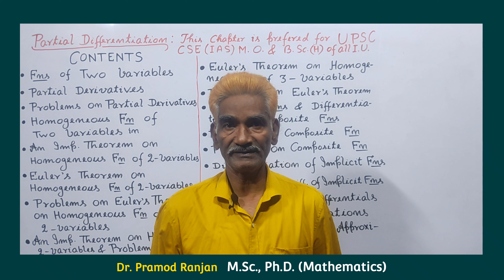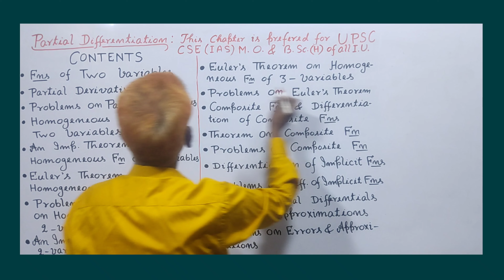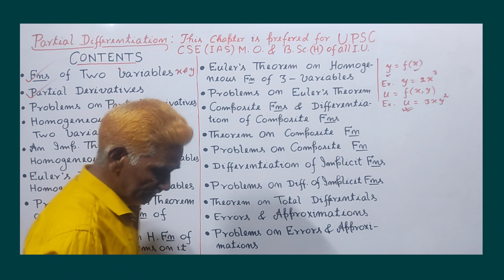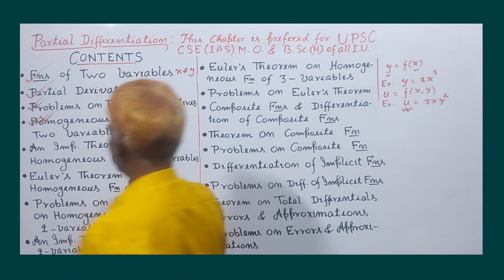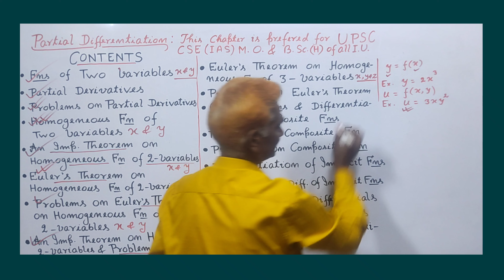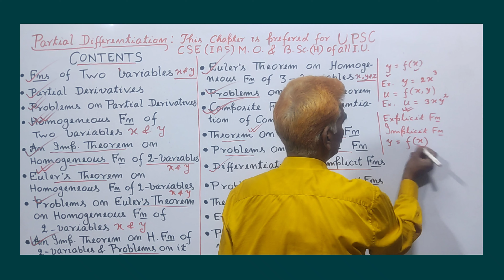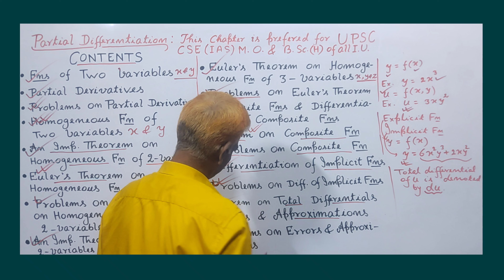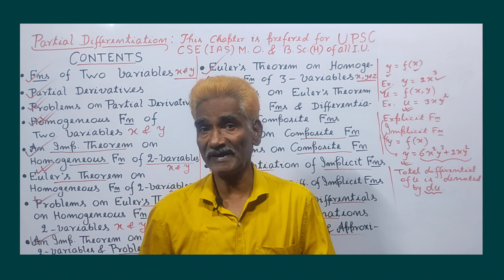Contents Of Partial Differentiation | New Chapter Overview | B.Sc. | UPSC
Contents Of Partial Differentiation | New Chapter Overview | Partial Differentiation | B.Sc. | UPSC | Lecture-1 @MathDescriber

In this video lecture, I have described the main contents of the Chapter Partial Differentiation in Differential Calculus under the Topic Calculus.
I have given these contents before starting to teach the Chapter Partial Differentiation so that the students could understand what so ever the matters should be prepared for the examinations of B.Sc. Honours (Maths) and UPSC Maths Optional both.

✓ Foundation Course For B.Sc. Honours (Maths) For All Indian Universities + UPSC CSE (IAS) MATHS OPTIONAL ✓

M.Sc.(Mathematics) in 1986 with 1st Class (Merit Position)
Ph.D. (Mathematics)
Professor of Mathematics under Patliputra University, Patna